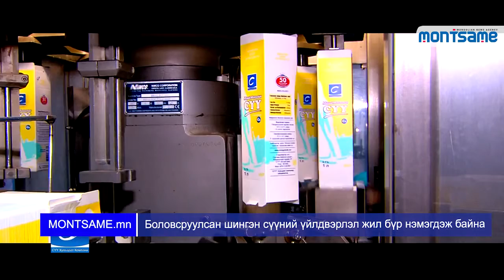Боловсруулсан шингэн сүүний үйлдвэрлэл жил бүр нэмэгдэж байна